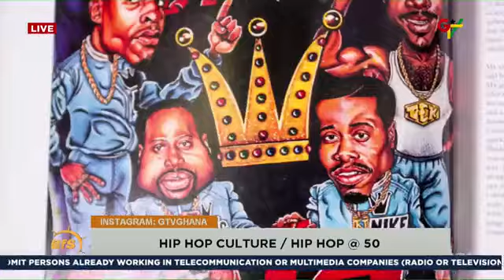GTV Breakfast Show : Jewels of Culture Hip Hop 50 (Ghana Edition)